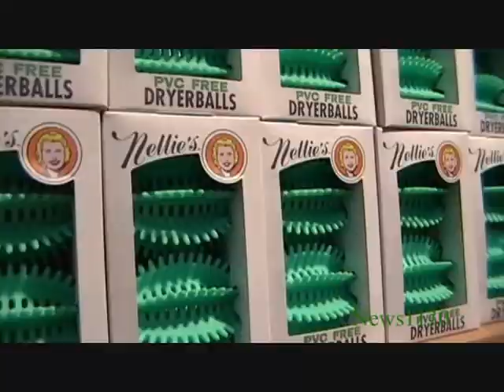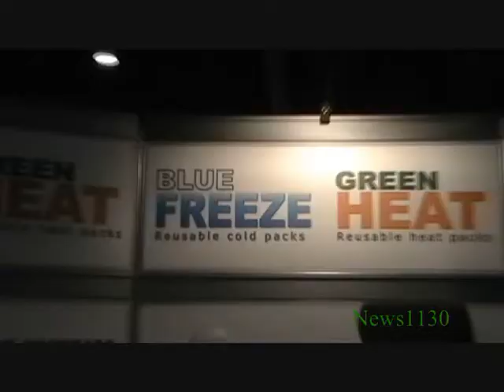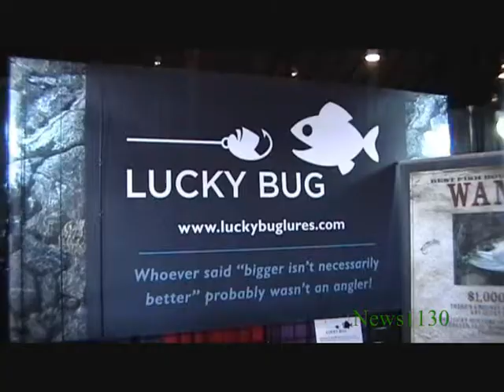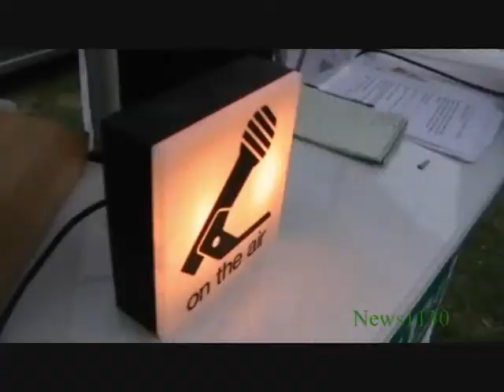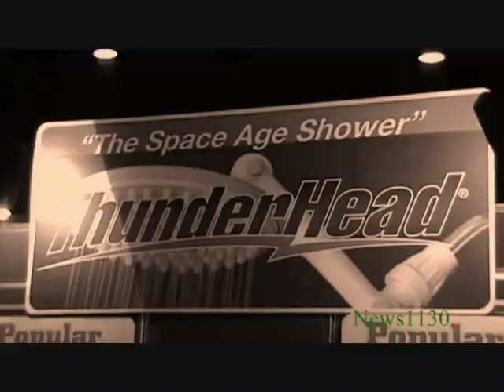News1130 at the PNE Marketplace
Win a House, Win a Car! They slice 'em, they dice 'em! But who are the vendors at the 2010 Pacific National Exhibition, and what is the key to making that sale? News1130 is speaking with some of the many merchants at the massive PNE Marketplace!